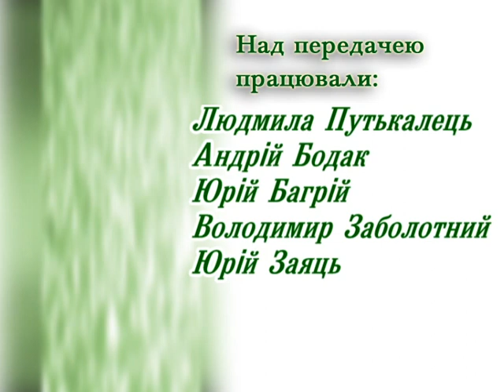Надія є - Володимир Костишин